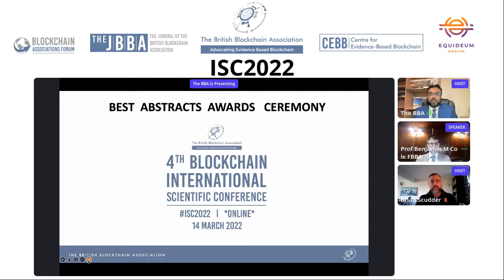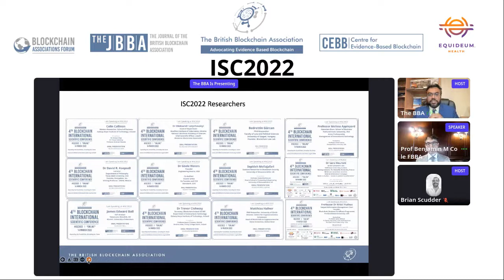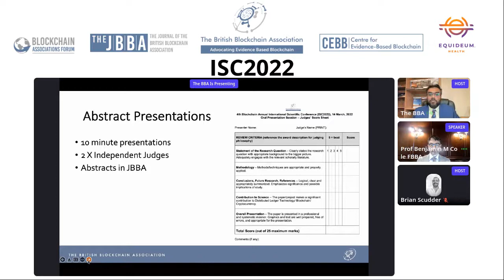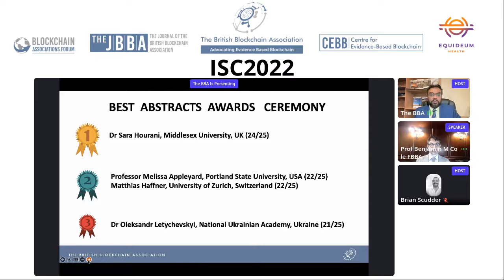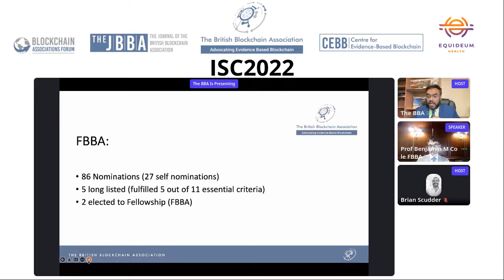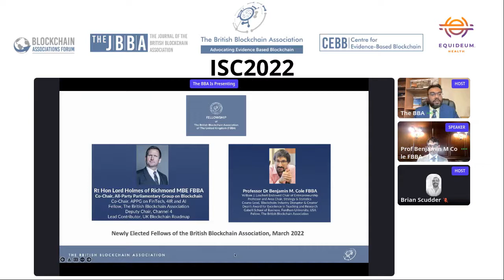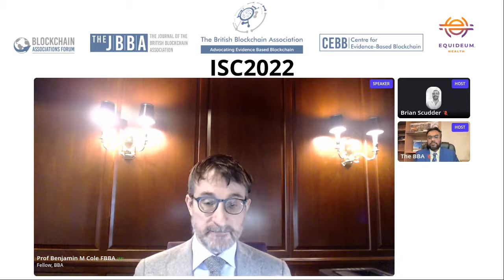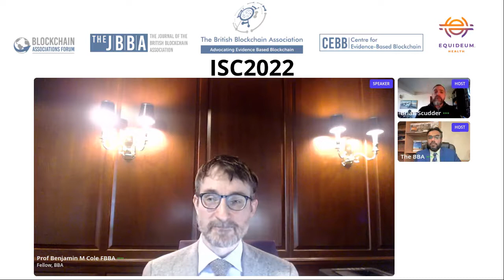ISC2022: Best Abstract Awards and BBA Fellowships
ISC2022 Best Abstracts Awards and BBA Fellowship Ceremony